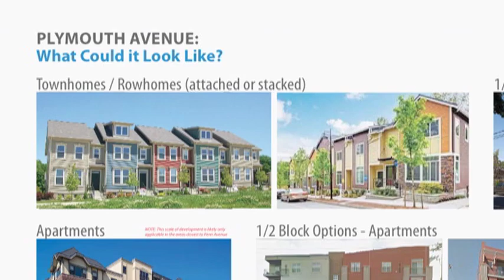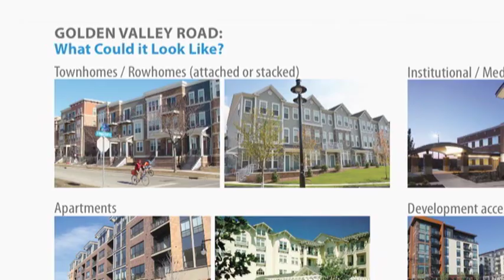Bottineau Light Rail Transit Update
At a recent open house residents in Golden Valley had a chance to see what the future might hold for development around the proposed Bottineau Light Rail Transit Line that would run through the city.  Residents can find out more at a couple of upcoming meetings;  a neighborhood meeting hosted by the city of Golden Valley on January 7, and an open house hosted by Hennepin County on January 29.